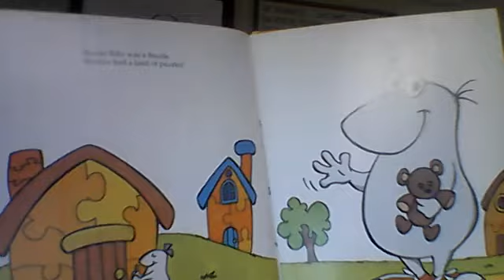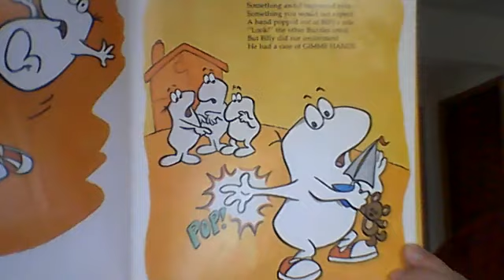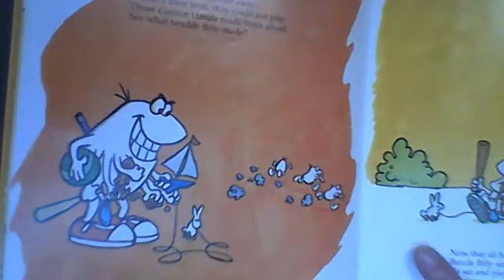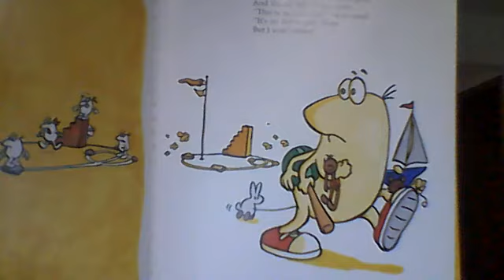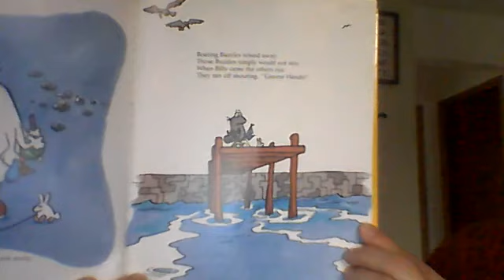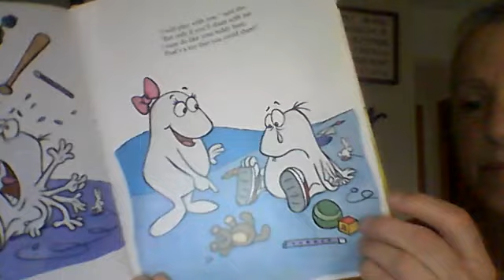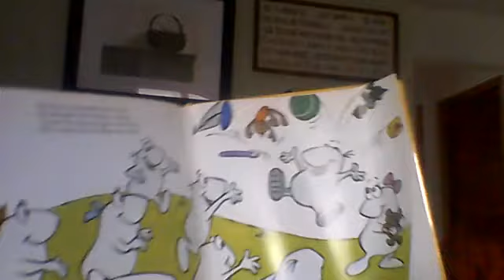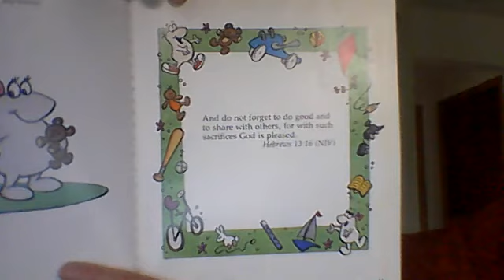EpicKidsStoryTime - "Buzzle Billy"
Ms Debbie reads us "Buzzle Billy" by Michael Waite